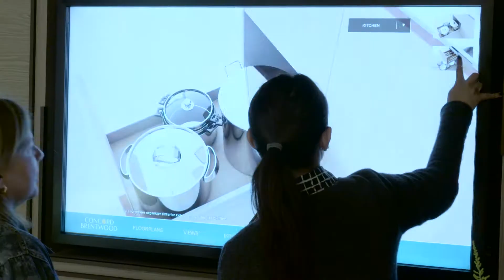Concord Brentwood VR Launch Video Recap